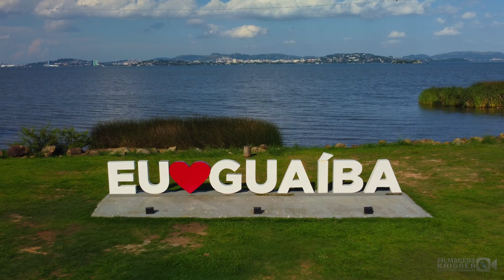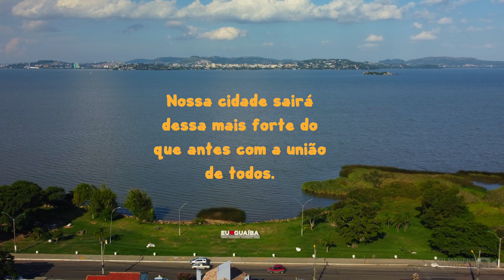Enchente em Guaíba-RS - 27/09/2023.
Uma vídeo reportagem que fizemos em Guaíba-RS mostrando um grande alagamento, resultado das fortes chuvas que tem causado danos à nossa cidade e em muitas cidades do nosso estado.